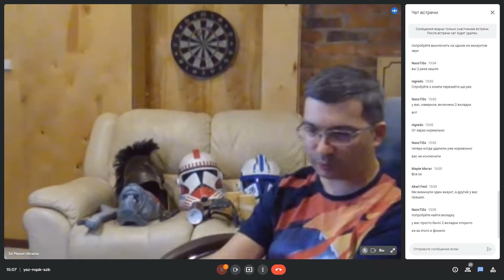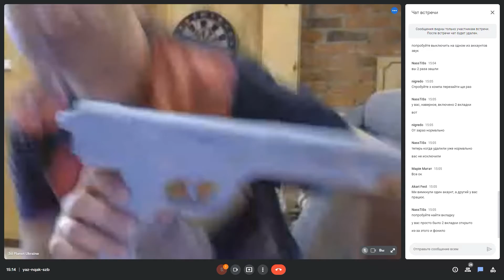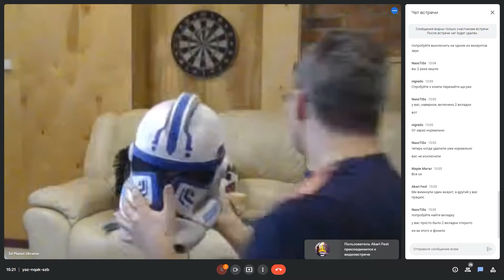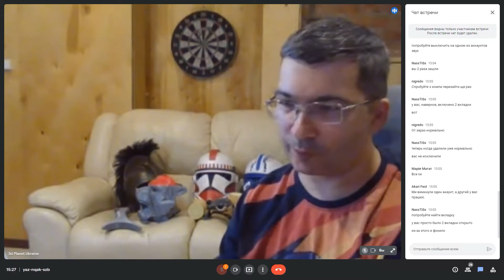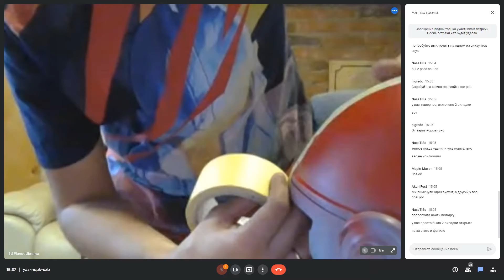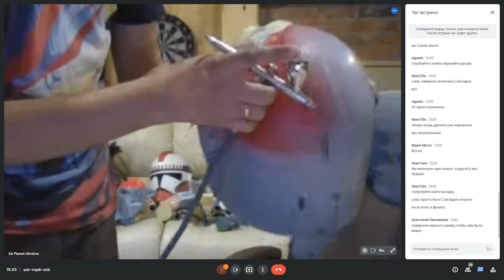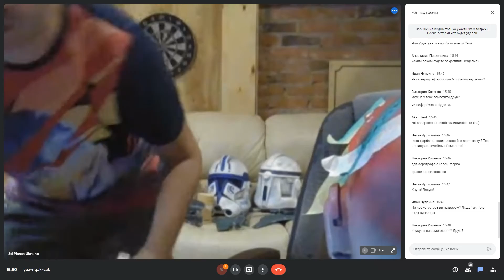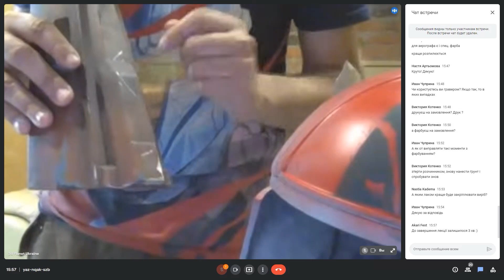Крафт, підготовка, фарбування та везерінг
@serg.lyubetsky – крафтер із семирічним досвідом. Починав з невеликих аксесуарів для костюмів дружини-косплеєрки, а наразі працює у власній майстерні.

Жодний костюм не обійдеться без елементів крафту: це і магічні артефакти та прикраси, чи озброєння та броня. У їх виготовленні застосовується безліч матеріалів (eva-foam, різні види 3D-друку), а завершеність надає якісне фарбування (наприклад, з елементами везерінгу).

Побачили незнайомі слова? Завжди цікаво було з чого зроблений меч косплеєра, що він такий легкий і міцний одночасно? Як вдається досягти 100% схожості усіх елементів виробу як в оригінала з аніме? На ці та інші ваші питання Сергій із задоволенням відповість та поділиться основами виготовлення будь-якого крафту.

Майстерня: @lifecreative.sergio

📆 27 серпня 2022 | Online